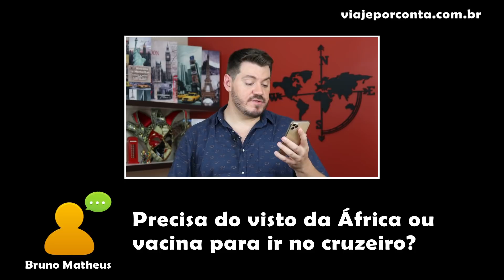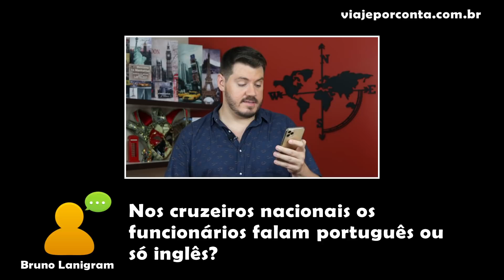NÃO FAÇA UM CRUZEIRO SEM VER ISSO: SEGREDOS, DÚVIDAS RESPONDIDAS E COMO REALMENTE É VIAJAR DE NAVIO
Como é viajar de cruzeiro, qual é o melhor navio, quanto custa e onde comprar? Como é a travessia do Atlântico, enjoa? Um cruzeiro balança? As dicas de cruzeiros que vocês queriam estão aqui.

Produção e Edição: Fábio Trindade e Tiago Stachetti